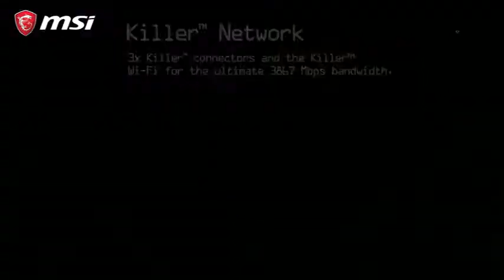MSI Z370 GODLIKE GAMING -Una placa para dominar en Gaming | Gaming Motherboard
Entra en un mundo nuevo. El MSI Z370 GODLIKE GAMING vuelve a establecer un nuevo estándar para placas base extremas. Con una estética sobresaliente, heatsinks multicapa y una cantidad inigualable de funciones de overclocking, ¡GODLIKE GAMING está lista para satisfacer incluso a los entusiastas más exigentes!